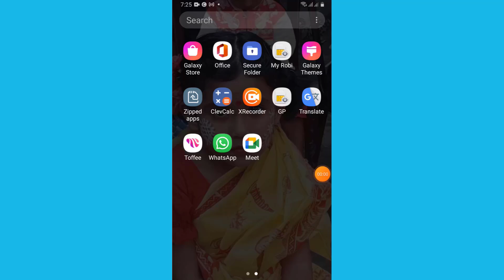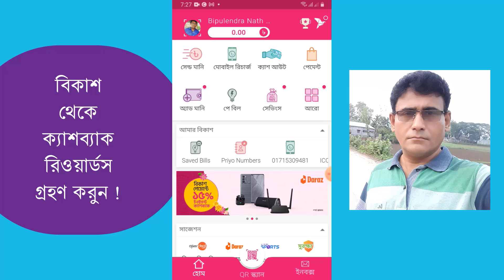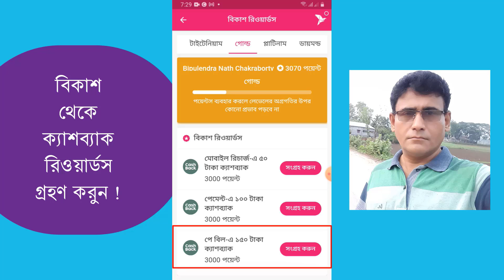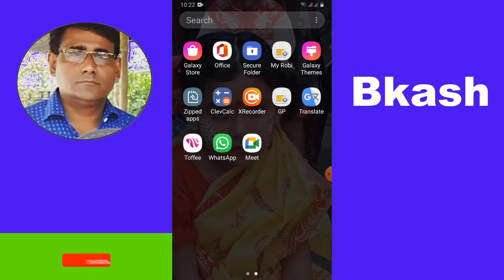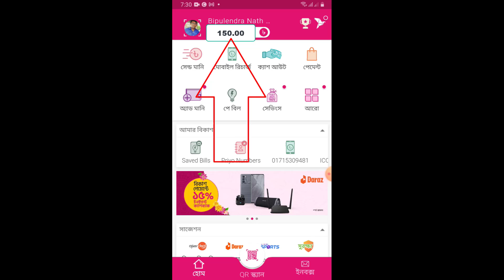how to get bKash rewards cashback | বিকাশ রিওয়ার্ড পয়েন্ট ব্যবহার করে ক্যাশব্যক-BipulVision71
In this video I have shown, how to get bKash rewards cashback. To get cashback using bKash Rewards points, please watch this video till the end.